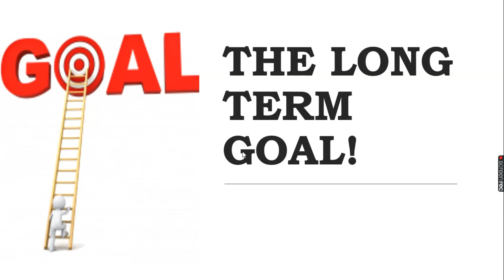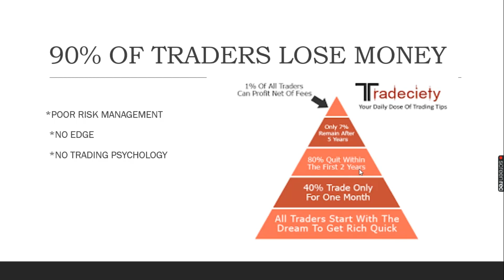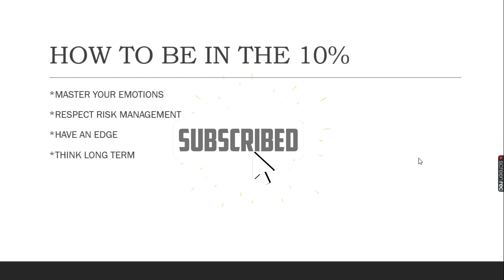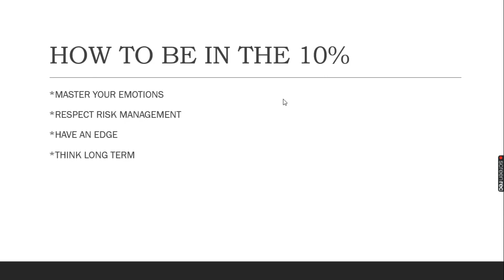HOW TO TRADE LIKE THE 10% WHO ARE CONSISTENLY PROFITABLE TRADERS!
In this video, i explain   why it is important to trade   like the 10% of traders who make money consistently